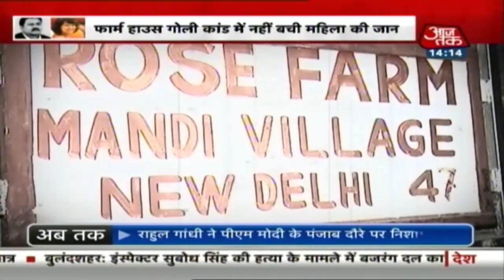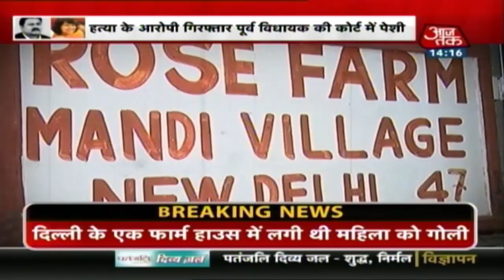दिल्ली के पूर्व MLA के फार्म हाउस में चली गोली, महिला की मौत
साउथ दिल्ली के फार्म हाउस में नए साल के जश्न के दौरान गोली चली, जिससे एक महिला घायल हो गई है. बिहार में जेडीयू के पूर्व विधायक राजू सिंह पर गोली चलाने का आरोप लगा है. महिला वसंत कुंज इलाके के फॉर्टिस अस्पताल में भर्ती है.